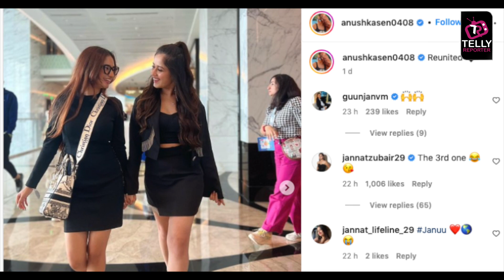KKK 12 Fame Jannat - Anushka Hue REUNITE, Dono Ne Kia TWIN, Excitement Ko Kia Fans Ke Sath Share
KKK12 fame Jannat Zubair and Anushka Sen reunited recently. Surely the besties were too excited to meet each other after a longtime. Both of them coordinated their outfits and pose for some cute pics. Here, take a look! Jannat zubair